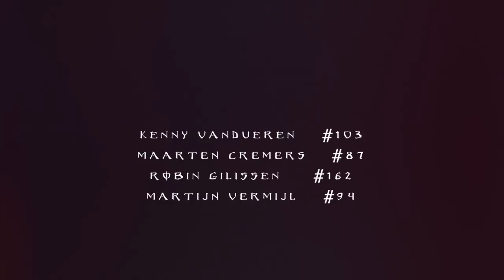Clutch Party 2.0 | Official After Movie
Made and edited by Marco Traverso